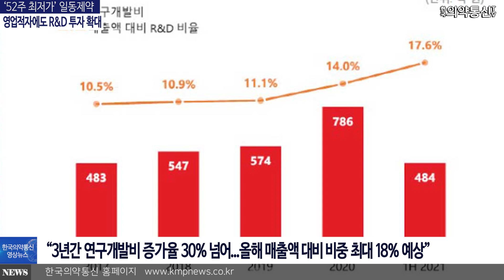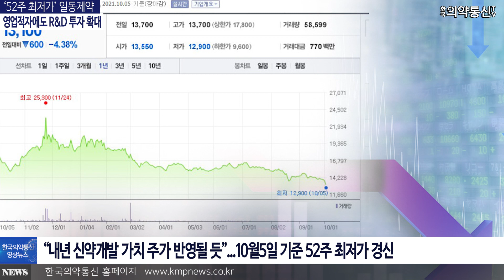‘52주 최저가’ 일동제약, 영업적자에도 R&D 투자 확대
개발 제약 바이오 연구 추천 종목 아보메드 벤처 R&D 영업 적자#